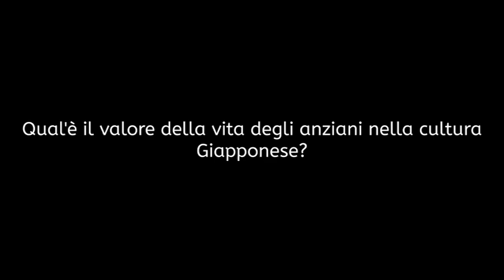Quale è il tenore di vita degli anziani in Giappone?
-archivio-